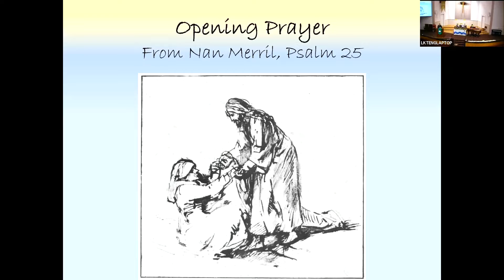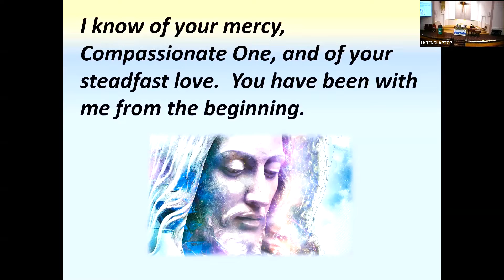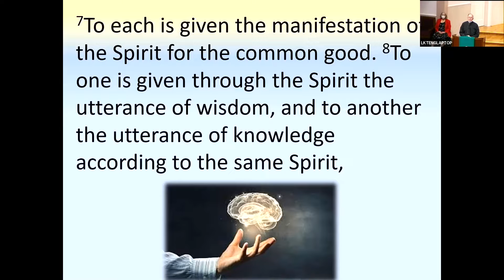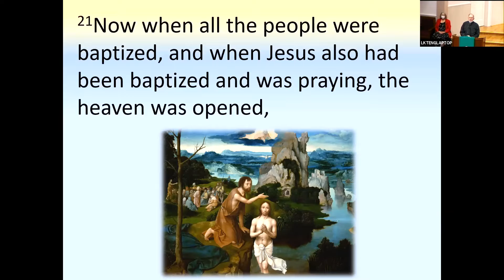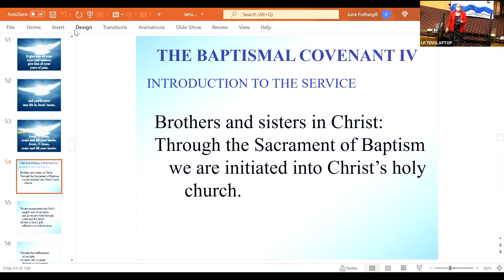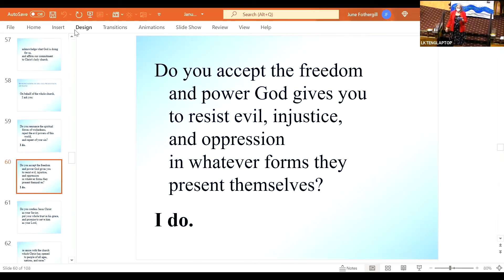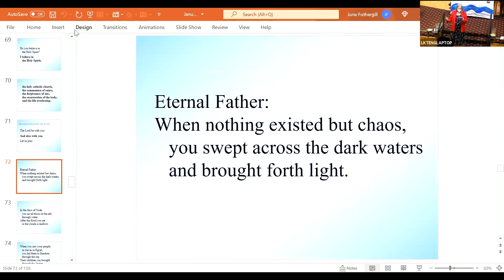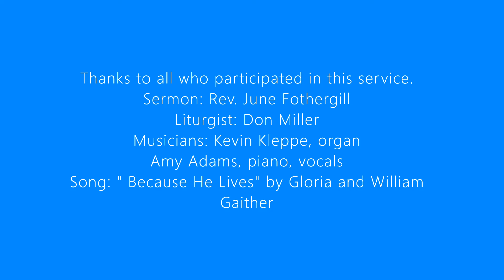Reaffirmation of Baptism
Welcome to a new year at Ebbert United Methodist Church. We like to reaffirm our baptism together in the beginning of a new year. You are invited to join us in remembering God's grace in your life.